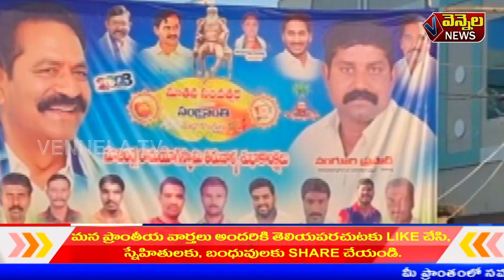Vennela news vinukonda 08.01.2023